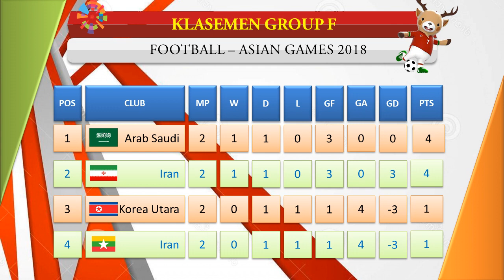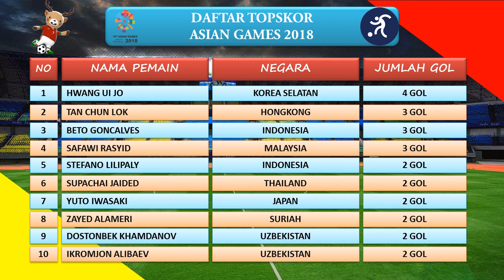Jadwal Sepakbola Asian Games 19 Agustus 2018 Daftar Topskor & Klasemen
jadwal lengkap sepakbola asian games minggu 19 agustus 2018 - Klasemen dari Group A-F & Daftar Topskor Asian games 2018
Jepang vs Vietnam laga seru hari ini penentuan juara group